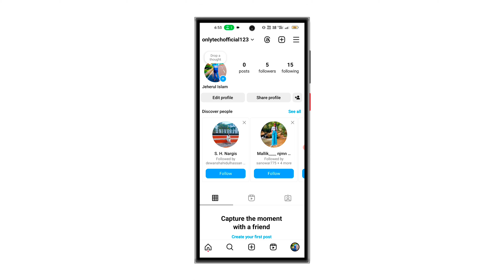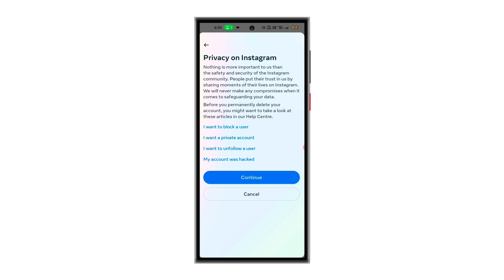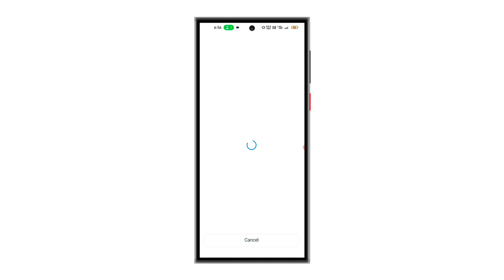Instagram account delete kaise kare| How to delete Instagram account